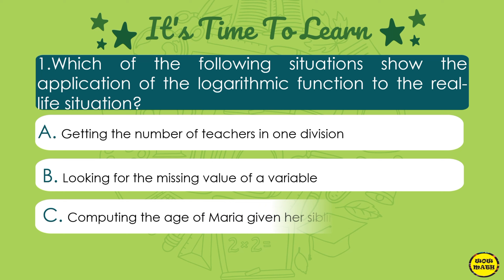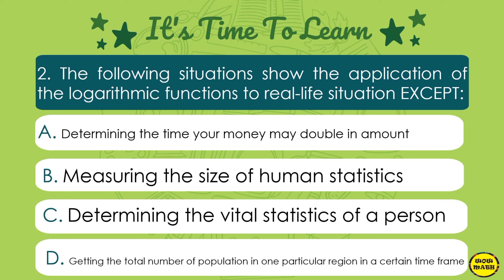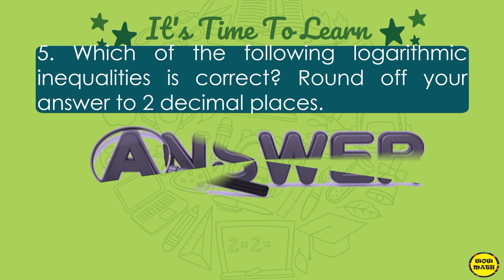SOLVING REAL LIFE PROBLEMS INVOLVING LOGARITHMIC FUNCTIONS, EQUATIONS AND INEQUALITIES